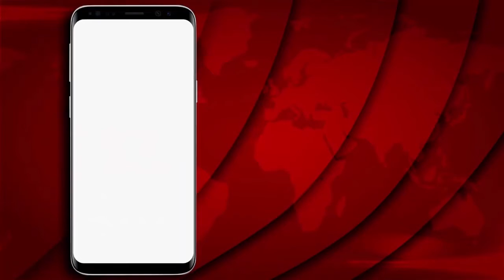तेज रफ्तार रोडबेज पुलिया से टकराकर खांई में पलटी, एक दर्जन सवारियां घायल @Breaking@R9BharatTV